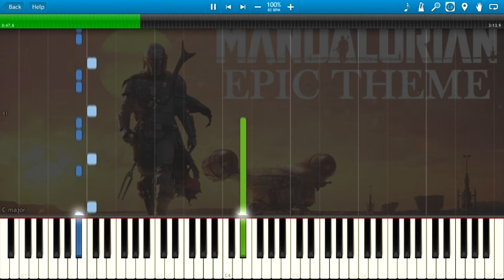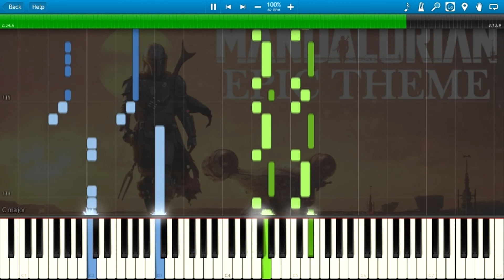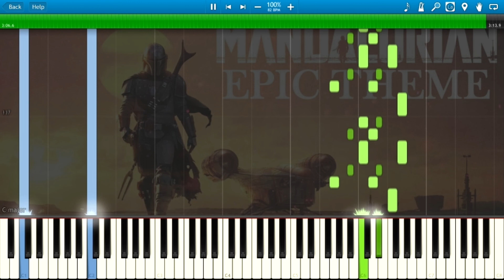The Mandalorian - STAR WARS (Piano Cover) + Sheets & Midi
The Mandalorian - STAR WARS

Arranged:The Blue Notes Piano Tutorials